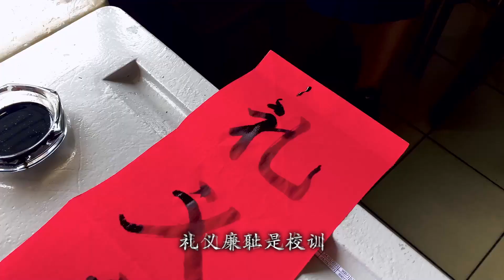汶莱中华中学 百周年校庆 MV